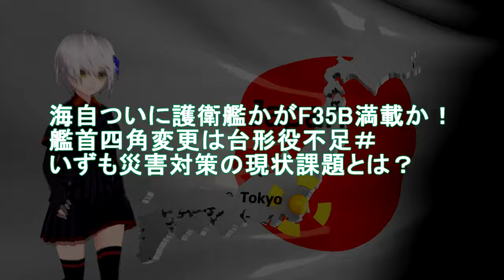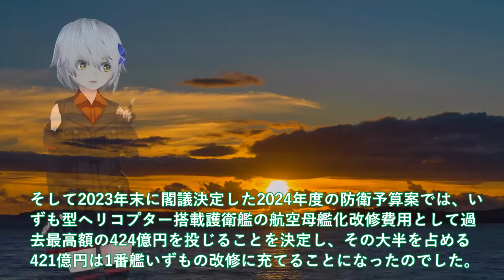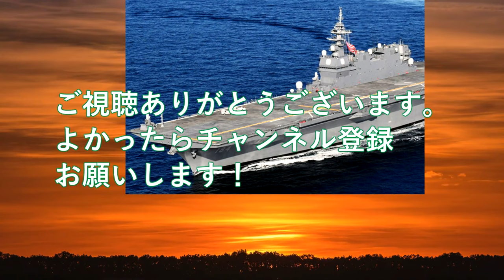【軍事解説】海自ついに護衛艦かがF35B満載か！艦首四角変更は台形役不足＃いずも災害対策の現状課題とは？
引用・転載「出典：海上自衛隊ホームページ」
引用・転載「出典：航空自衛隊ホームページ」
引用・転載「出典：陸上自衛隊ホームページ」

【衝撃】遂に進水！三菱重工が開発した「新型護衛艦」に世界が震えた！【1700億円】【ゆうべつ】